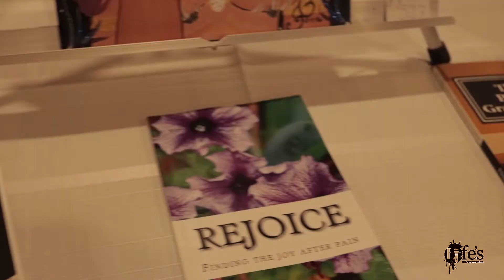Broken Men Foundation Commercial (Prod. by Life's Interpretation)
Broken Men Foundation provides mentors to youth in RVA area and also provides life skills and entrepreneurial skills training to the young men who join this organization.  Founder Ellery Lundy and the distinguished gentlemen of this program make sure all young men have an opportunity at success!